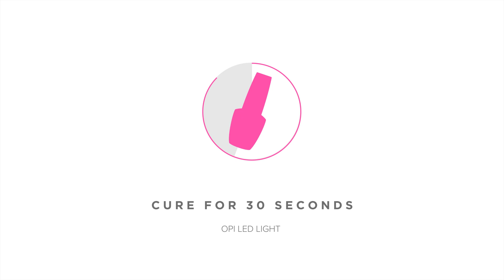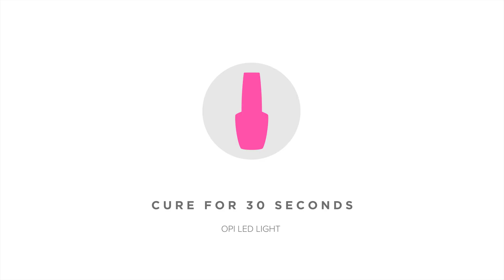Easter Colorful Nail Art Look For Spring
Not only a favorite spring time fabric, @nailedbyceline shows gingham looks good on nails too!